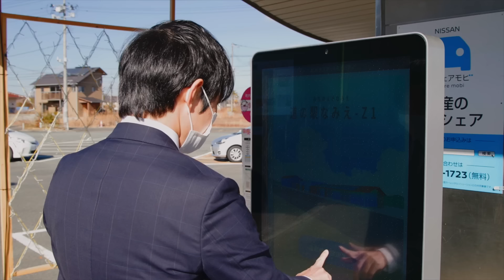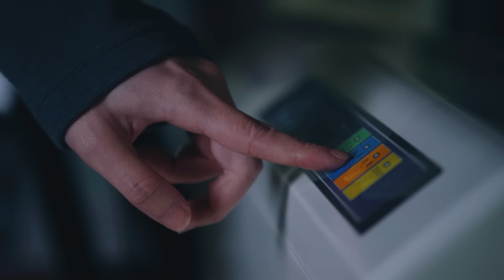モビリティとその先へ - 日産が地域と取り組むモビリティの新たな価値づくり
日産は福島県浪江町と共に地域のコミュニティを元気にする活動を行っています。

誰もが自由に移動できる町を目指してオンデマンド配車サービスを運行し、EVを活用したエネルギーマネジメントによりクリーンエネルギーの地産地消を促進しています。

持続可能な未来の町づくりへ向けて、日産はこれらのサービスをより多くのお客さまにお届けしていきます。

KT/TS